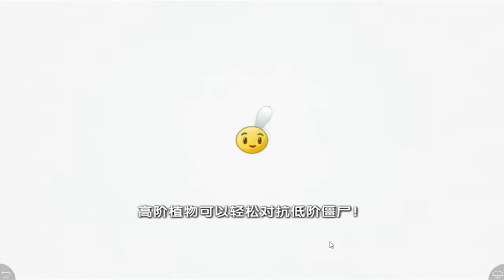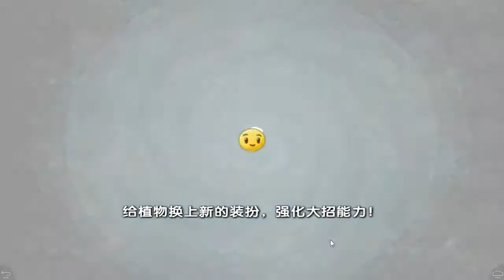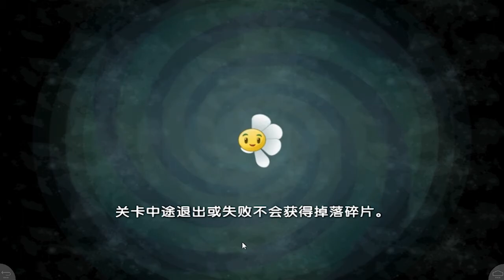Plantas vs Zombies 2: Version China | Futuro Lejano | Día 7 | 3 Estrellas | # 161 | HD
Objetivos:

1 Estrella 01:11
- No gastes más de 3000 soles

2 Estrella 05:30
- No plantes en las colonias de moho de Dave
- Nunca tengas más de 20 plantas a la vez

3 Estrella 06:55
- Acaba con 15 zombis en 10 segundos
- No gastes soles durante 60 segundos